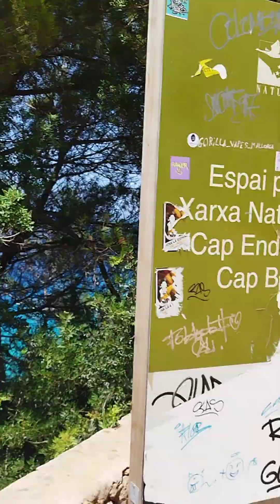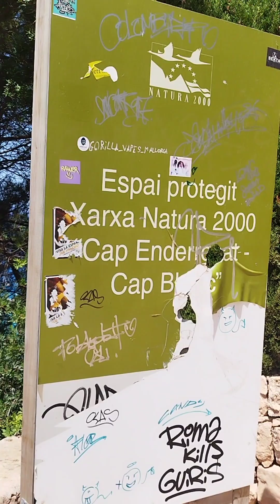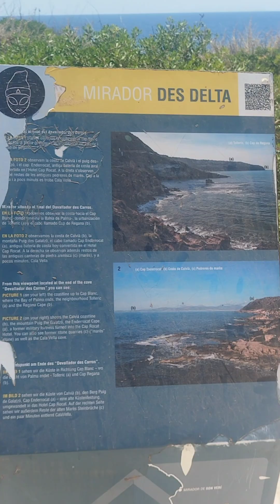MAIORIS DÉCIMA (Platja, Mirador Delta) Jedno z najpiękniejszych miejsc na Majorce, Hiszpania 2024.